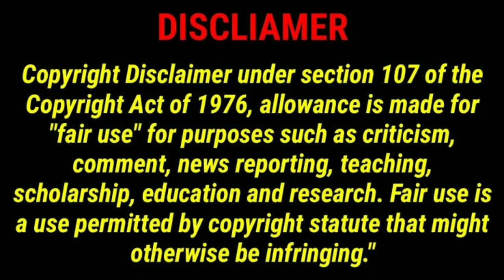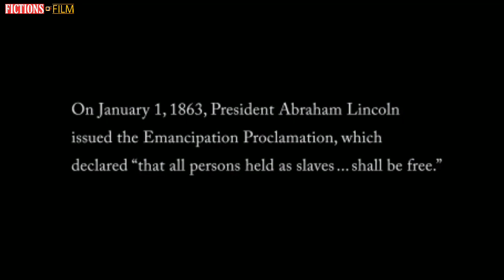Emancipation(2022) movie explained in bangla//ইমানসিপেশন(২০২২) মুভির ঘটনা প্রবাহ বাংলায়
Emancipation (2022) movie explained in bangla by Fictions of Film and enjoy movie explained in bangla hope you like bangla explanations

বাংলায় উপভোগ করুন "ইমানসিপেশন (২০২২)" এর ঘটনা প্রবাহ

বাংলা এক্সপ্লেনেশন

মুভি: ইমানসিপেশন (২০২২)

জনরাঃ একশান, থ্রিলার, ড্রামা, হিস্ট্রি

 🎉🎉Happy watching